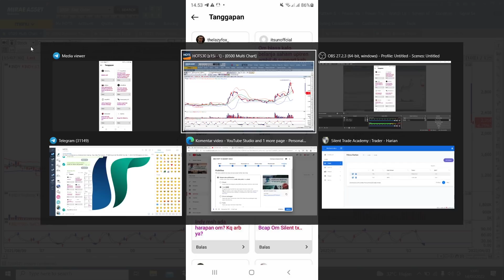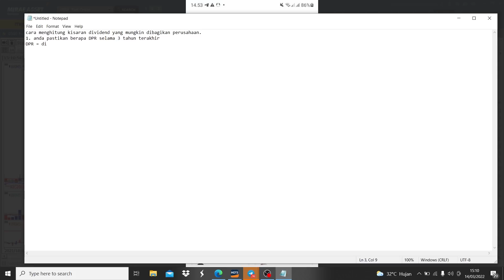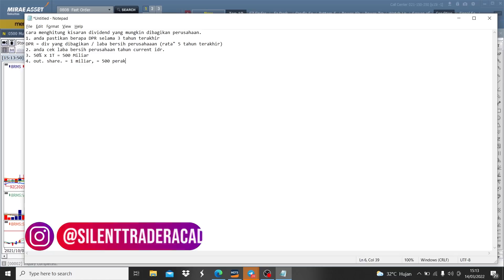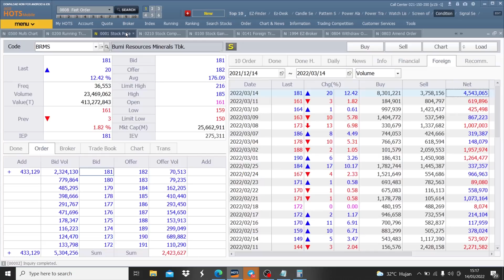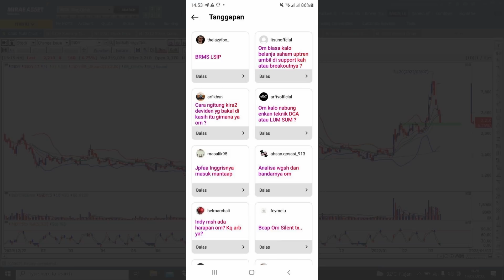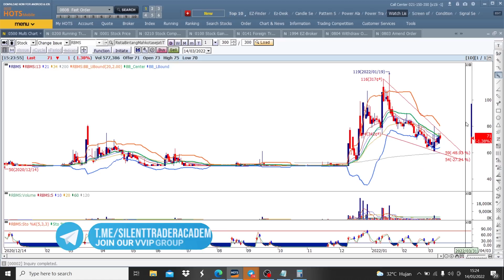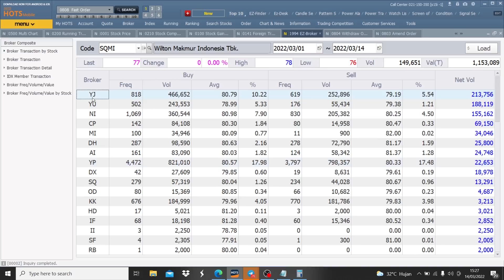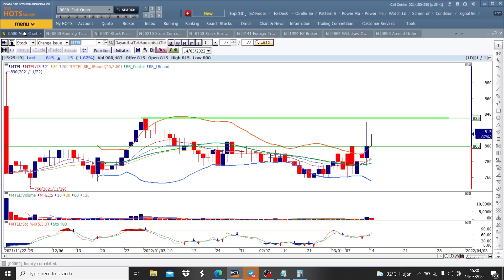Rekomendasi Saham 15 Maret 2022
HALOO SEMUAAA !!!
🗣STAC BATCH#7

FINALLY OPEN REGISTRATION
UNTUK YANG PENASARAN BOLEH LANGSUNG JOIN LINK CHANNEL WAITING LIST BERIKUT INI : 👇